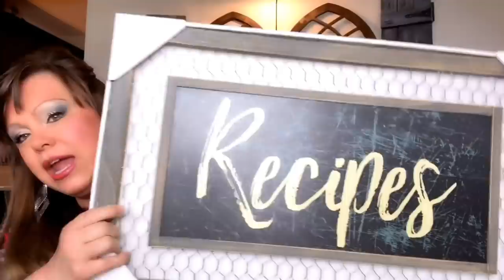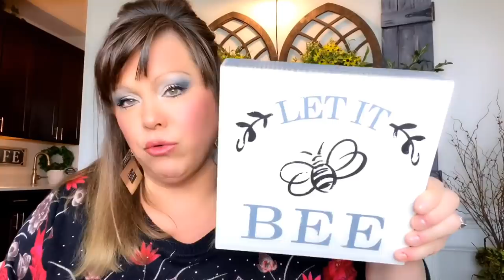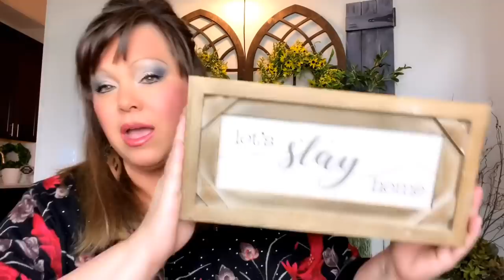THE ULTIMATE FARMHOUSE DECOR HAUL | AT HOME STORE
Hi friends, join me today as I bring you one of my best decor hauls to date! Thank you so much for stopping by! Hugs and love! ❤️